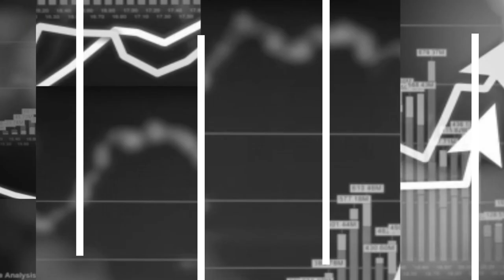Балканот испраќа сè посилни евроскептични тонови (Веб верзија)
Европската Унија не ги исполни ветените очекувања на Балканот и затоа луѓето од овие земји се лути и разочарани. Соговорничките од регионот коишто ги следат европските процеси, во поткастот на ResPublicaMK велат дека ЕУ нема лесно да го врати изгубениот кредибилитет. Но и покрај евроскептицизмот, младите заминуваат во ЕУ бегајќи од домашните клиентелистички системи.

За европските перспективи разговараме со Радосвета Василева од Бугарија, Александра Вудури од Грција, Катарина Тадиќ од Србија и Малинка Ристевска-Јорданова од С. Македонија.